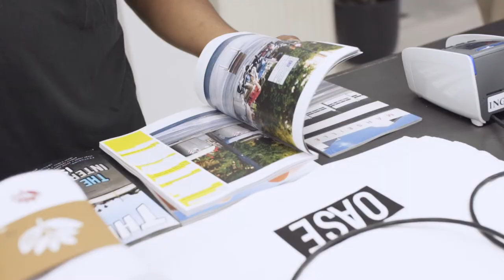OASE - BRICK AND MORTAR STORE